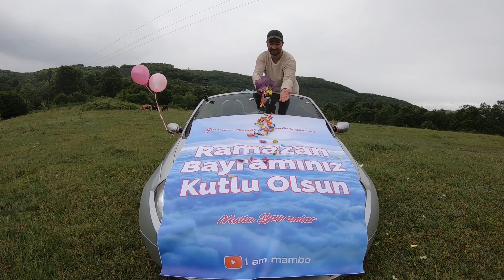Bugün bayram Erken kalkın çoçuklar Ramazan Bayramınız Mübarek olsun. Herkese iyi bayramlar.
Bugün ramazan bayramı evde olsak bile erken kalkın çoçuklar.Şeker bayramınız kutlu olsun.Bu Ramazan bayramını hiç alışık olmadığımız şekilde evde geçireceğiz.Bu bayram belki büyüklerimizin elini öpemeyeceğiz küçüklerimiz kapımıza gelip bizden bayram harçlığı alamayacak ama.Bu bayramda gönüllerimiz bir olacak.Herkesin Ramazan bayramı kutlu olsun.Küçüklüğümden beri şeker bayramı benim için ayrı bir özeldi.O yüzden çocuklarımıza kısacıkta olsa bir video hazırlamak istedim.Bayramda sokağa çıkma  yasağı olduğundan videomu erkenden hazırlayıp bayramınızı kutlamak istedim.Ramazan bayramına özel videomu alıp istediğiniz gibi sevdiklerinizle paylaşabilirsiniz. Ramazan kutlamalarını evde yapacağız.Bu ramazan bayramı evdeyiz.Ramazan bayramında sokağa çıkma yasağı kaç gün sürer bilmiyorum ama bayramdan sonra belkide artık özgür olmaya başlayacağız.Evde bayramı kutlayabiliriz.Ramazan bayramı mesajlarını sevdiklerimize yollayarakta onları unutmadığımız bu bayramdada kalbimizde olduklarını söyleyebiliriz. Ramazan bayramına özel bir şarkı olmadığından Önerilen müziği videoada yer verdi.Aslında Şenayın hayat bayram olsa şarkısını bu videoda yer vermek isterdim ama olmadı.Bayram kutlama mesajları olarak sevdiklerinize gönderebileceğiniz bir video dilediğiniz gibi bayram kutlama videosu olarak gönderebilirsiniz.

Belki bayramımızı yüzyüze kutlayamıyoruz ama Burda yorumlar kısmında herkes birbirinin bayramını kutlayabilir.

Bayramınız Mübarek olsun.Sevdiklerinizle nice bayramlara.